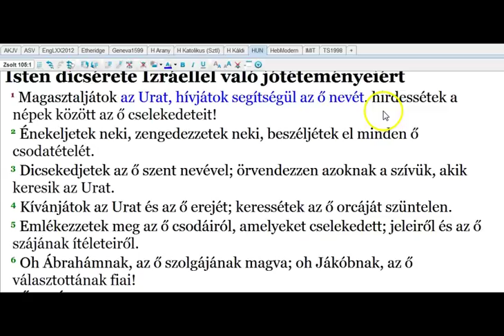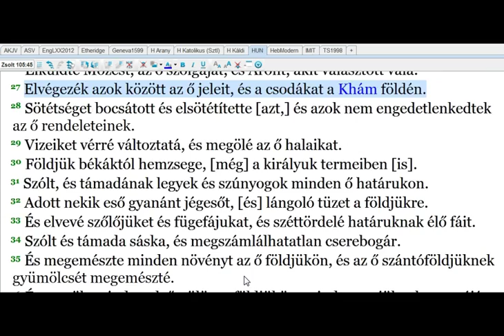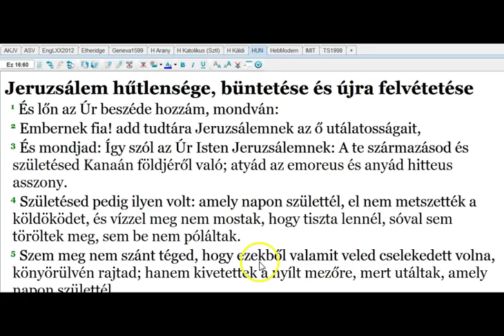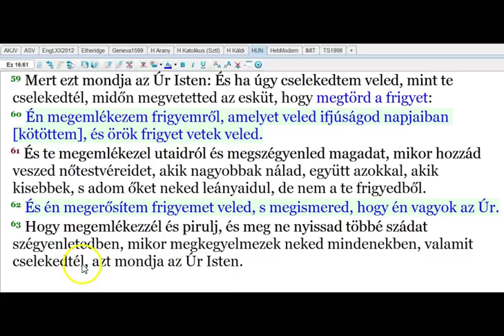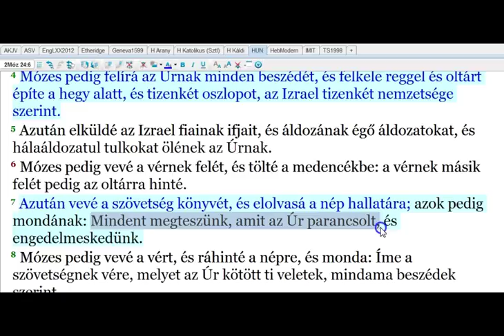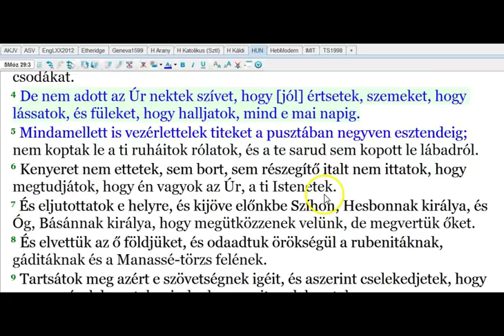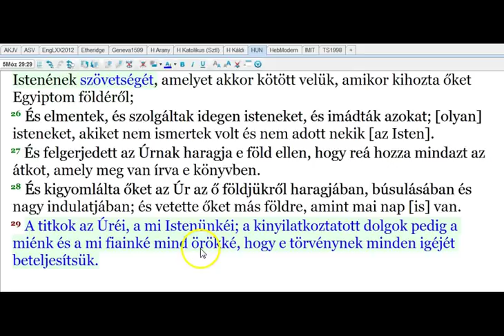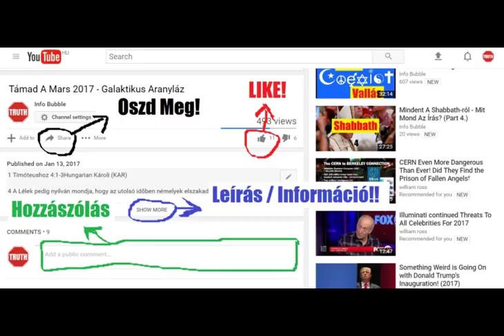Megújult Szövetség 3.Rész - A Szövetség Könyve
INFO BUBBLE ON FACEBOOK:
SKYPE: Info Bubble
SHALOM ÉS HALLELUYAH!

Jelenések 2 :

2 A Pergámumbeli gyülekezet angyalának írd meg: Ezt mondja az, a kinél a kétélû éles kard van:

13 Tudom a te dolgaidat, és hogy hol lakol, a hol a Sátán királyiszéke van; és az én nevemet megtartod, és az én hitemet nem tagadtad meg Antipásnak, az én hû bizonyságomnak napjaiban sem, a ki megöleték nálatok, a hol a Sátán lakik.

14 De van valami kevés [panasz]om ellened, mert vannak ott nálad, a kik a Bálám tanítását tartják, a ki Bálákot tanította, hogy vessen botránykövet az Izráel fiai elé, hogy egyenek a bálványáldozatokból, és paráználkodjanak.

15 Így vannak nálad is, a kik a Nikolaiták tanítását tartják, a mit gyûlölök.

16 Térj meg: ha pedig nem, ellened megyek hamar, és vívok azok ellen számnak kardjával.

Jelenések 13Hungarian Károli (KAR):

13  És láték egy fenevadat feljõni a tengerbõl, a melynek hét feje és tíz szarva vala, és az õ szarvain tíz korona, és az õ fejein a káromlásnak neve.

2 És e fenevad, a melyet láték, hasonló vala a párduczhoz, és az õ lábai, mint a medvéé, és az õ szája, mint az oroszlán szája; és a sárkány adá az õ erejét annak, és az õ királyiszékét, és nagy hatalmat.

3 És látám, hogy egy az õ fejei közül mintegy halálos sebbel megsebesíttetett; de az õ halálos sebe meggyógyíttaték; és csodálván, az egész föld [követé] a fenevadat.

4 És imádák a sárkányt, a ki a hatalmat adta a fenevadnak; és imádák a fenevadat, ezt mondván: Kicsoda hasonló e fenevadhoz? kicsoda viaskodhatik õ vele?

Jelenések 16:

12 A hatodik angyal is kitölté az õ poharát a nagy folyóvízre, az Eufrátesre; és kiszárada annak vize, hogy a napkelet felõl jövõ királyoknak út készíttessék.

13 És láték a sárkány szájából és a fenevad szájából és a hamis próféta szájából három tisztátalan lelket kijõni, a békákhoz hasonlókat;

14 Mert ördögi lelkek azok, a kik jeleket tesznek; a kik elmennek a földnek és az egész világnak királyaihoz, hogy egybe gyûjtsék azokat a mindenható ELOHIM ama nagy napjának viadalára.

Jelenések 17:

17  És jöve egy a hét angyal közül, a kinél a hét pohár vala, és szóla velem, mondván nékem: Jövel, és megmutatom néked a nagy paráznának kárhoztatását, a ki a sok vizen ül;

2 A kivel paráználkodtak a föld királyai, és az õ paráznaságának borával megrészegedtek a föld lakosai.

3 És lélekben elvitt engem egy pusztába és láték egy asszonyt ülni egy veres fenevadon, a mely teljes vala káromlásnak neveivel, a melynek hét feje és tíz szarva vala.

4 Öltözött vala pedig az asszony bíborba és skárlátba, és megékesíttetett vala aranynyal és drágakõvel és gyöngyökkel, kezében egy aranypohár vala, tele útálatosságokkal és az õ paráznaságának tisztátalanságával,

5 És az õ homlokára egy név vala írva: Titok; a nagy Babilon, a paráznáknak és a föld útálatosságainak anyja.